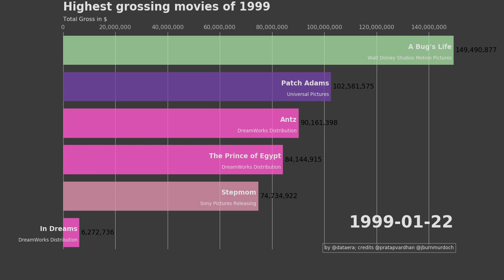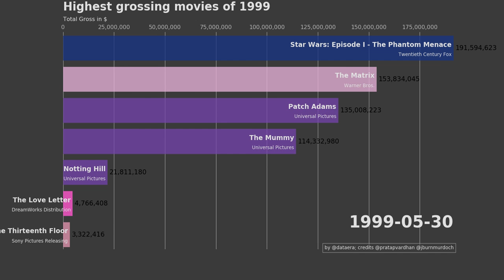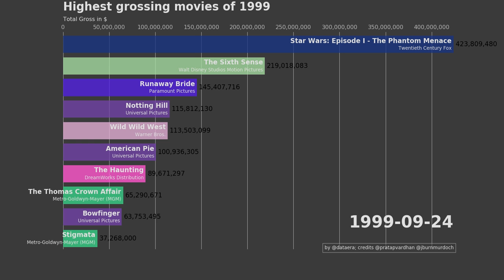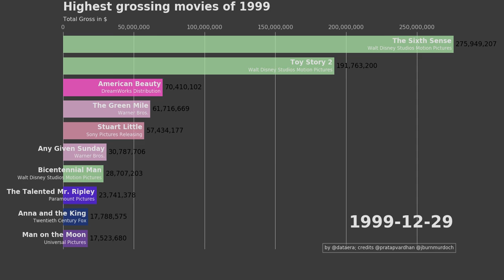Top 10 Popular Movies of 1999 Box Office Recap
In this video, we handled 3534 movie observations between 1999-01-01 and 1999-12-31

What film had the biggest box office gross in 1999?

Star Wars: Episode I - The Phantom Menace distributed by Twentieth Century Fox had made $427,709,795

This video was made entirely with 99 Python3 lines
Hope you can help me to improve it.

Support me and the channel for more free content as usual on Youtube, and if you can support by:

Here is the list of movie names you will see in this video